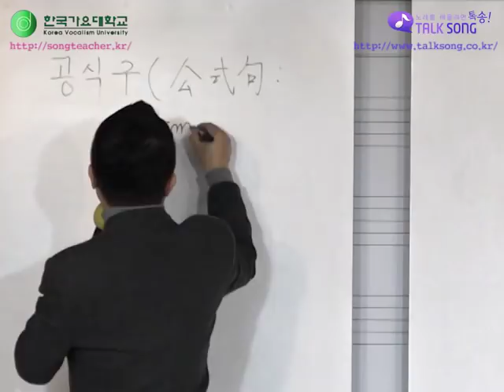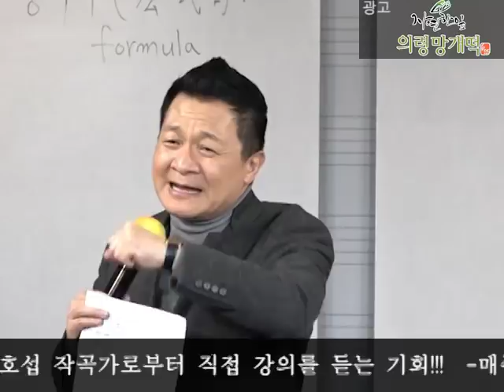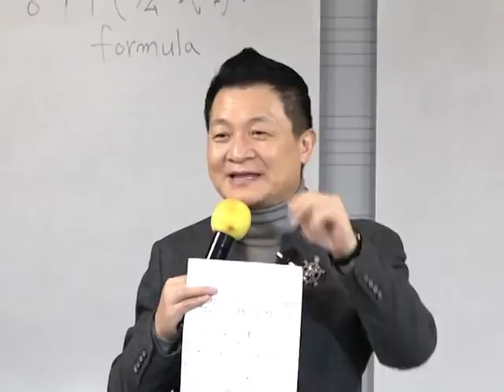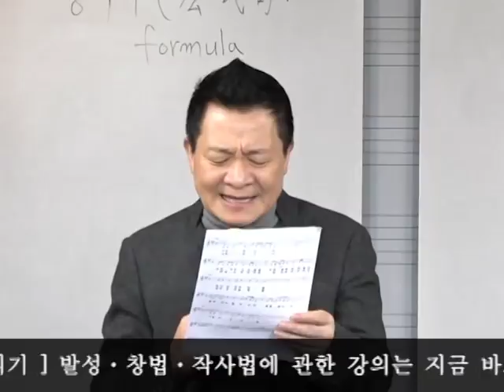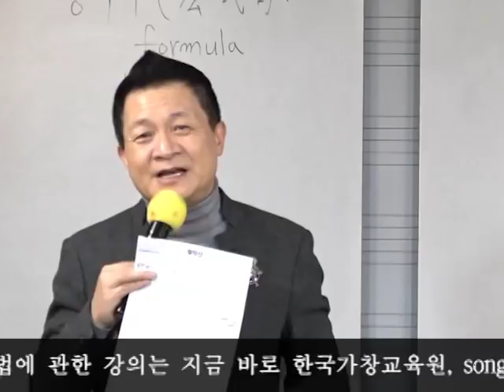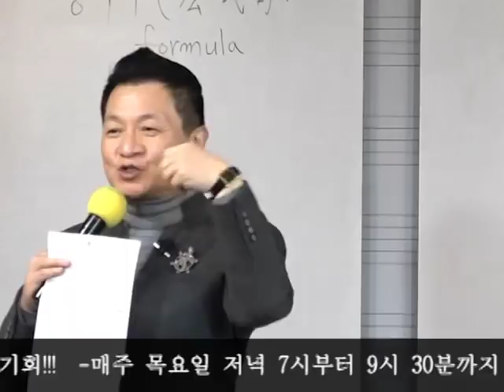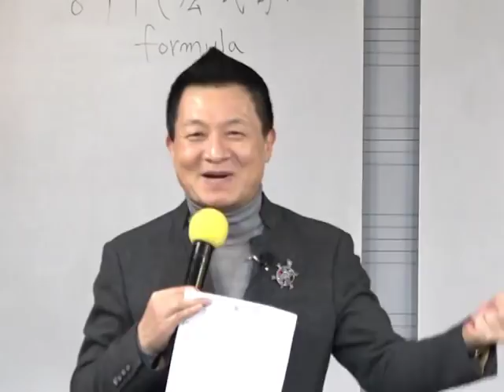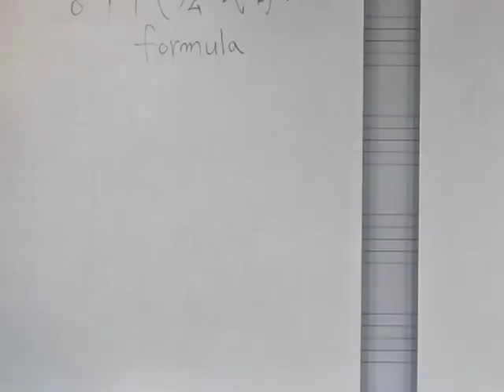주현미 - 월악산 노래강의 (공개강의) / 강사 이호섭